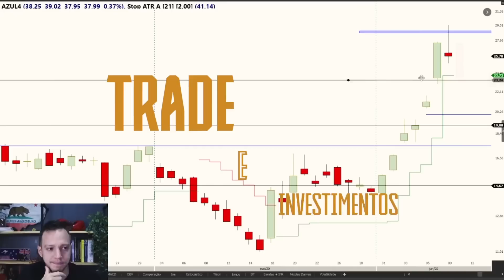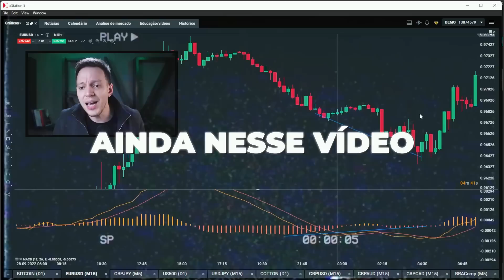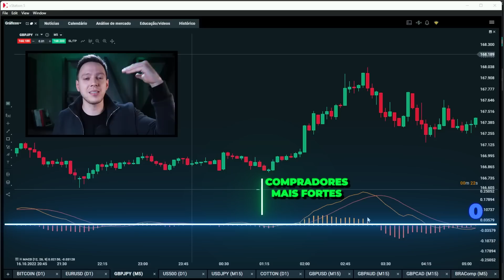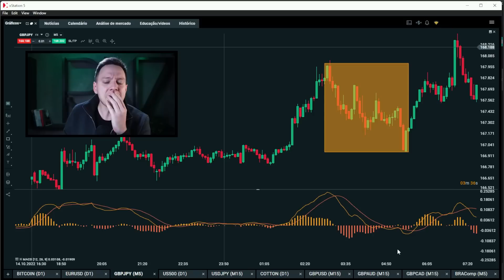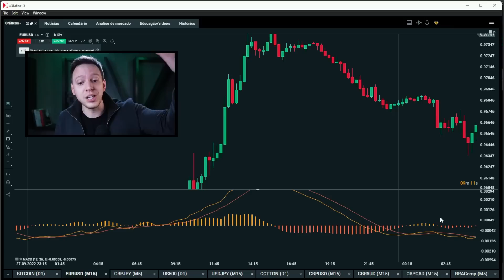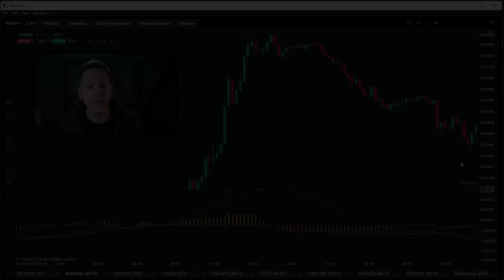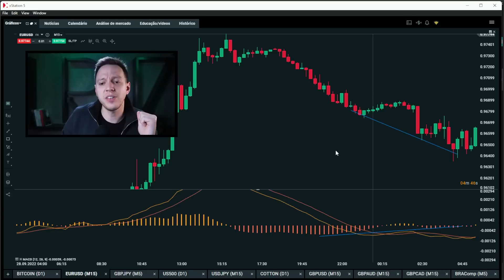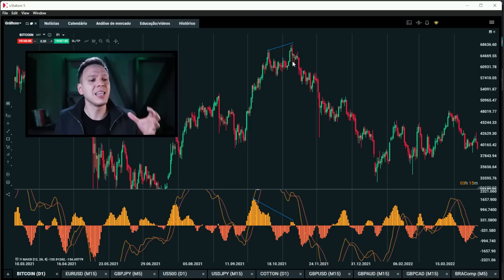Essa estratégia do MACD é IMPRESSIONANTE😲[Tem um truque]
Como usar o indicador MACD? O que é o indicador MACD? É melhor operar o MACD Histograma ou MACD Linha? Como funcionar o MACD? Como operar a divergência no MACD? Essas e outras perguntas serão respondidas ao longo deste vídeo!

Fala minha gente! Neste vídeo vou mostrar como operar o MACD Histograma, utilizando a força da tendência e por consequência observando divergências no MACD. A divergência no MACD nada mais é do que uma observação de fundo de mercado, e é ali que podemos pensar em comprar com técnicas de stop curto e alvo longo.

O conteúdo está sensacional, aproveita!